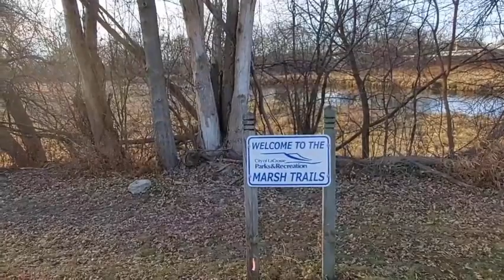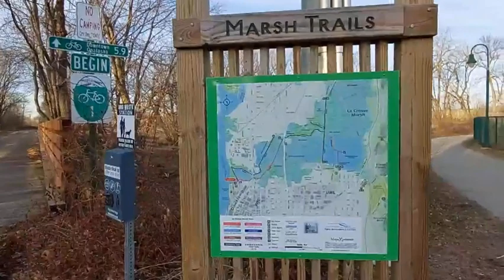Hiking Solo in the Marsh Trails of La Crosse, Wisconsin🚶‍♂️Relax with Beautiful Nature Scenery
Hiking solo on the beautiful marsh trails in La Crosse, Wisconsin. These trails are never too crowded, and it's a great place to get away and be alone in nature. In the spring and summer this area is filled with many different songbirds, herons, muskrats, and turtles.

Thank you to everyone for watching and supporting the channel! 🥰